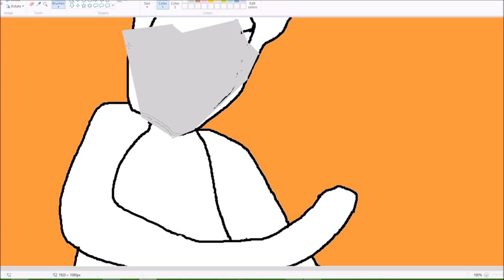How to draw Genji on Windows Paint Part# 1